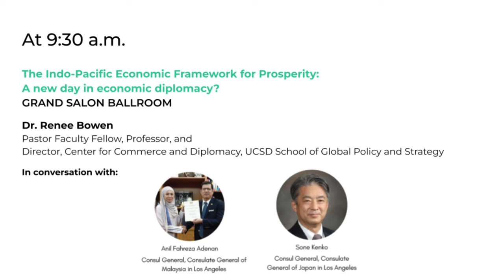The Indo-Pacific Economic Framework for Prosperity: new day in economic diplomacy?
Speakers:
1. Dr. Renee Bowen, Pastor Faculty Fellow, Professor; Director, Center for Commerce and Diplomacy, UCSD School of Global Policy and Strategy
2. Consul General Anil Fahriza Adenan, Consul General, Malaysian Consulate General in Los Angeles
3. Consul General Sone Kenko, Consul General, Japanese Consulate General in Los Angeles

Description:
The world continues to wrestle with our interconnected nature: whether it is COVID-19, Russia’s invasion of Ukraine, global inflation, climate change or economic sanctions, it has become increasingly obvious that actions in one part of the world can have a distressing impact on a global scale.

How can international agreements help to alleviate these negative effects? Will initiatives like IPEF pave the way for increased support for international cooperation or will the upcoming U.S. elections again push the U.S. away from international collaboration? Should the U.S. step back, what does that mean for our allies in the Asia-Pacific, especially as China continues to wield their influence?